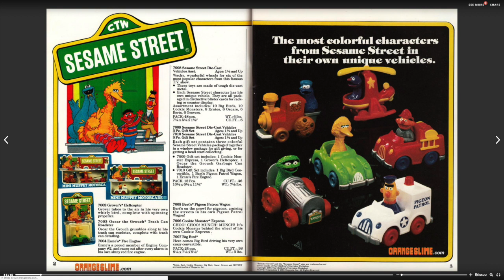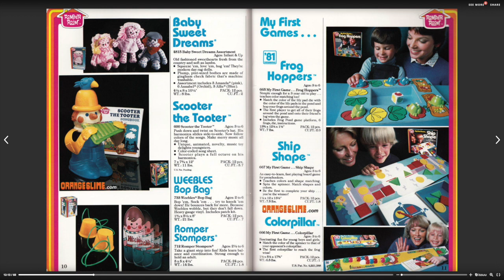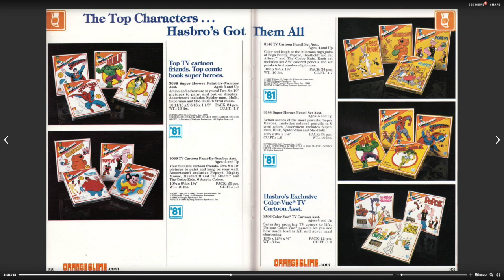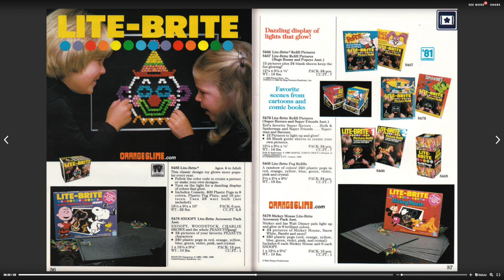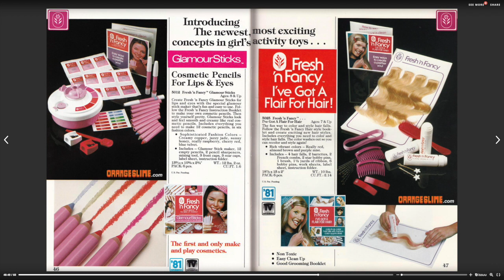Sfogliando Cataloghi - Hasbro 1981 by Nijirain